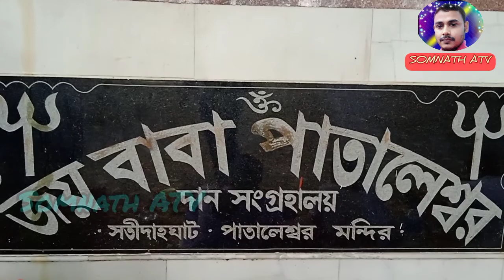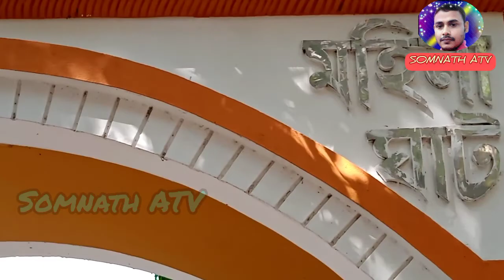পাতালেশ্বর শিবমন্দির/Pataleshwar Satidaha Ghat/Pataleshwar Shib Kashimbazar/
পাতালেশ্বর শিবমন্দির
Pataleshwar Satidaha Ghat
Pataleshwar Shib Mandir
Pataleshwar Shib Kashimbazar
পাতালেশ্বর শিবমন্দির
Pataleshwar Shib Kashimbazar.

Pataleswar SibMandir/পাতালেশ্বর শিব মন্দির/Pataleswar Mandir/Kasimbazarer Pataleswar.

@Somnath ATV

Kashimbazar Pataleswar.